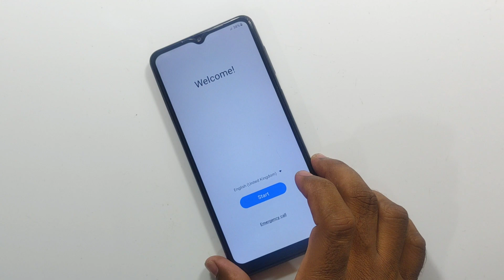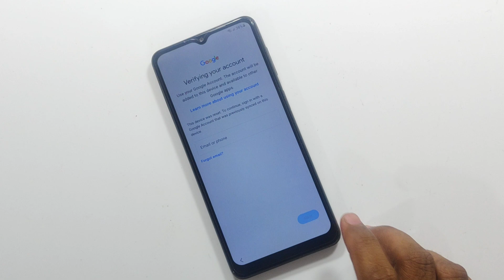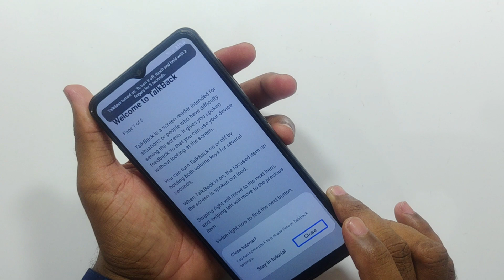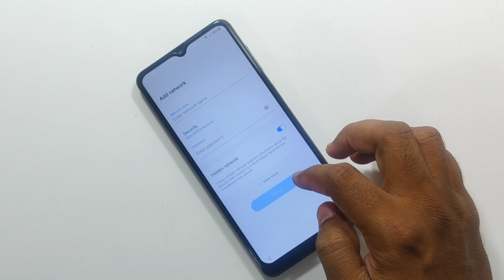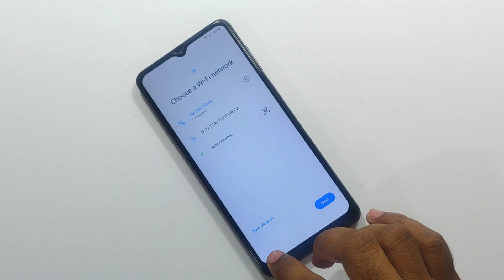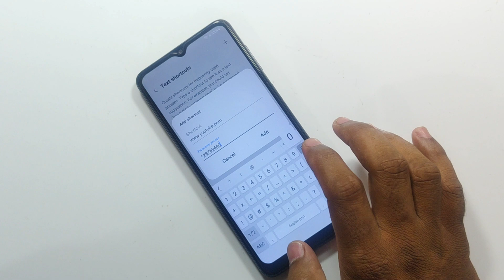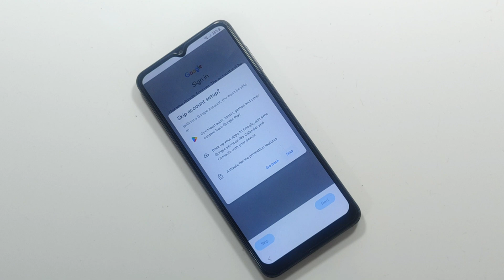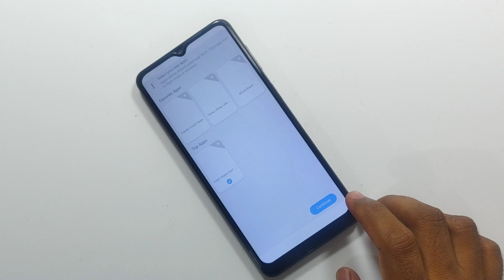Samsung Galaxy A12 Frp bypass Unlock 🔓 Android 11/12/13 Without PC | New Method 2025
Quarries Solved"
samsung a12 frp unlock without software
samsung a12 ka frp lock kaise tode
samsung a12 google account remove without frp tool samsung a12 frp bypass without frp tool
samsung a12 frp bypass talkback not working samsung a12 frp bypass
samsung a12 frp bypass latest update
samsung a12 / a12s frp bypass 2024
samsung a12 frp hard reset
samsung a12 frp bypass without apps install samsung a12 frp bypass alliance shield not working samsung a12 frp bypass umt samsung a12 google account remove without pc